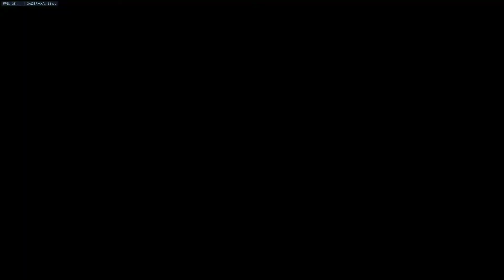Overwatch 11 20 2016 17 32 08 15